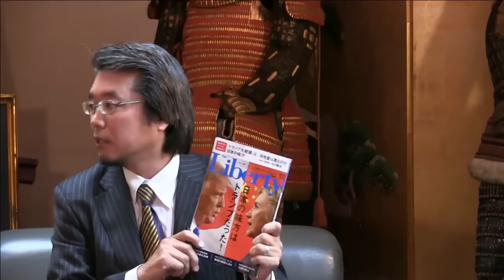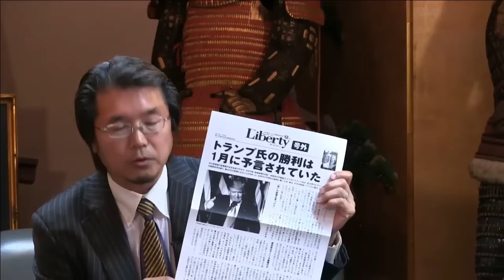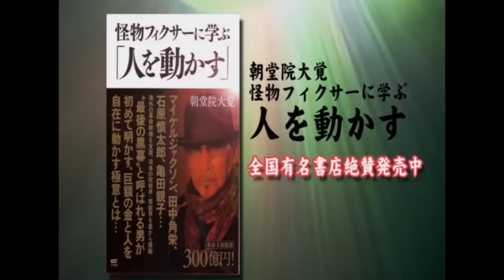幸福実現党の古川氏がトランプの勝利は１月に予言されていた事に関して語る。 チャンネル保管するため